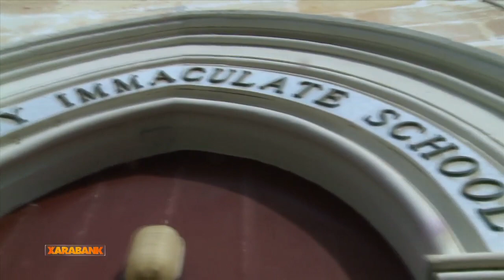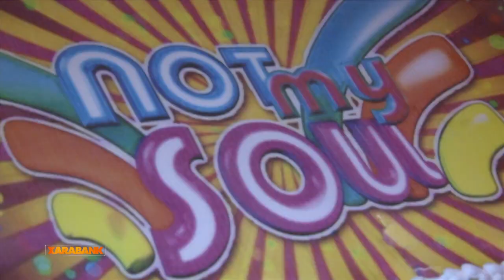Xarabank - Sorpriża fl-iskola